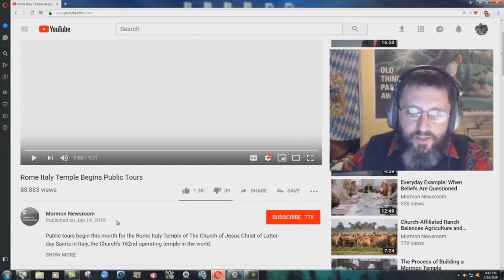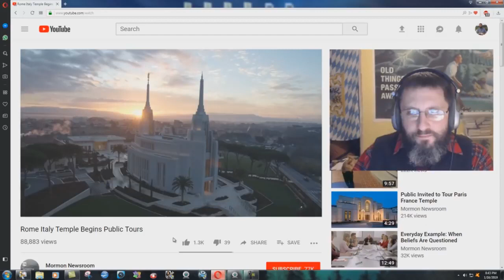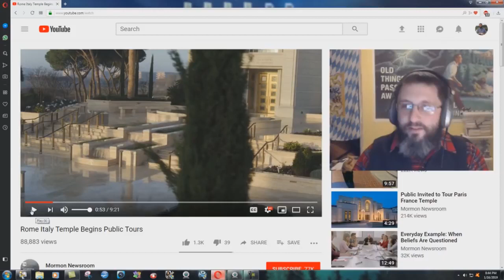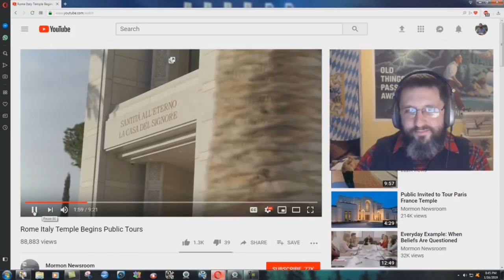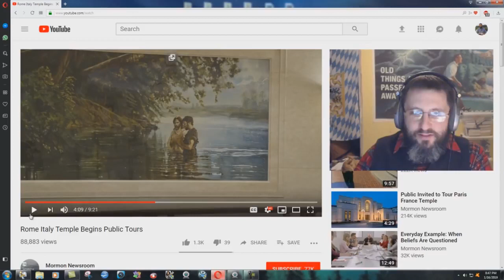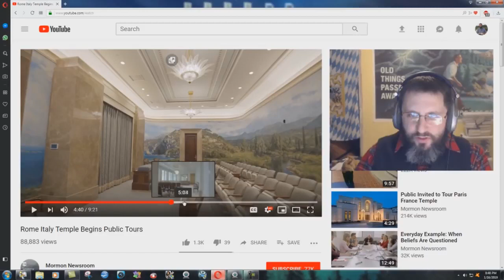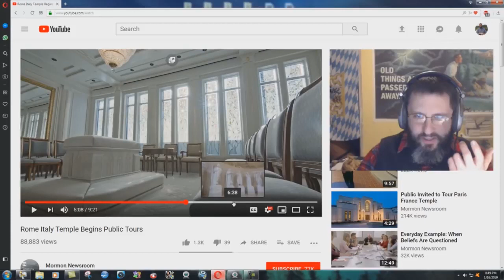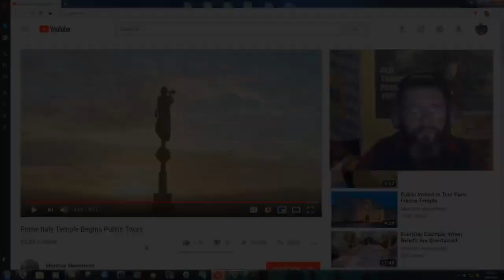HUGE Mormon Temple In ROME ITALY - Bryan Denlinger